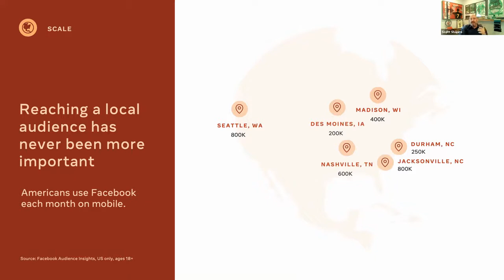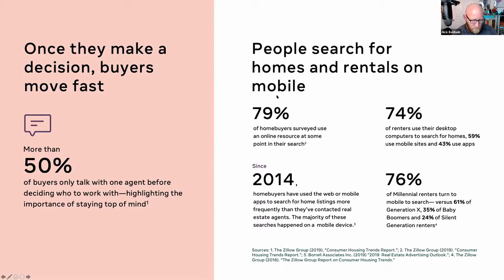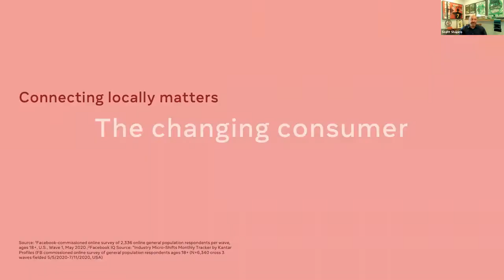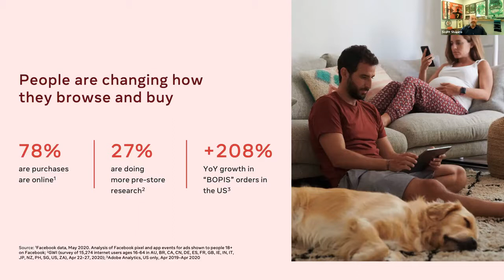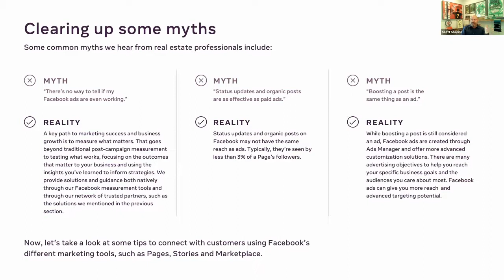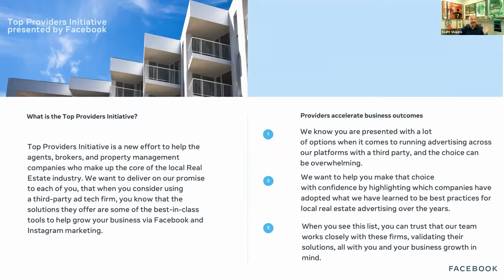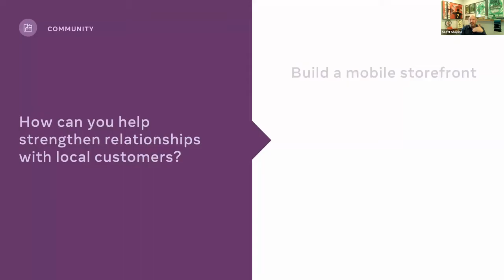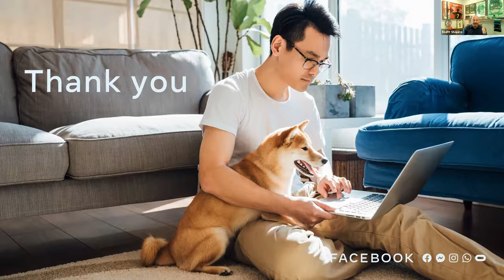Scott Shapiro from Facebook Discusses Consumer Behavior During Covid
Scott Shapiro, client partner at Facebook, discusses how 2021 and Covid chaged consumer behavior online.